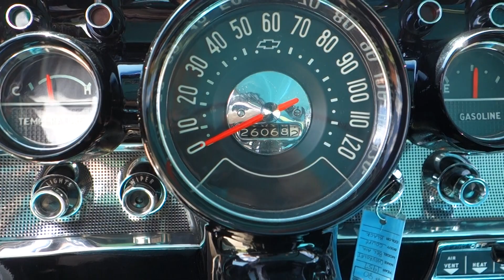@ National Muscle Cars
1957 Chevrolet Bel Air 2 Door Hardtop Sport Coupe! Black Beauty Loaded with options! One of the VERY Best on the market and FOR SALE today! Your Trusted Classic, Antique and Muscle Car Source Since 1995